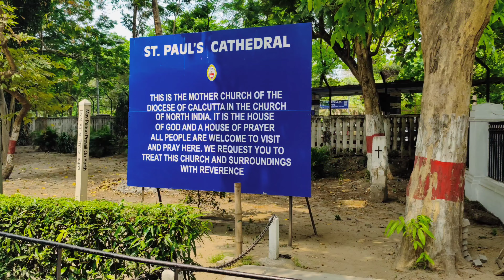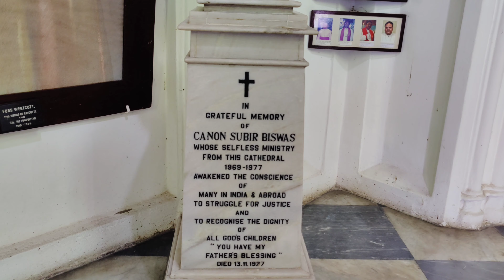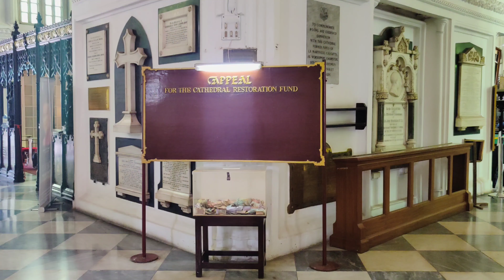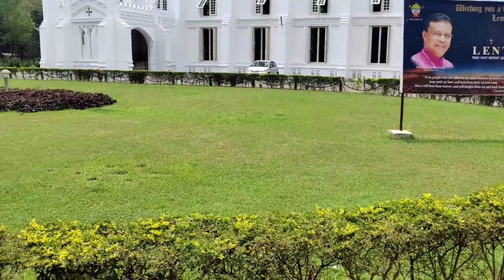St Paul's cathedral Church in Kolkata/Famous church/veni wonders